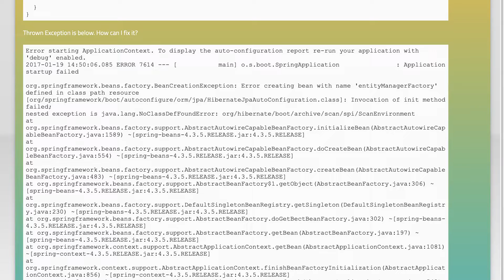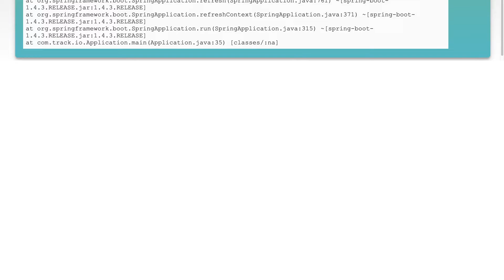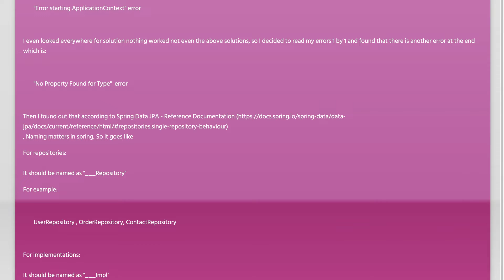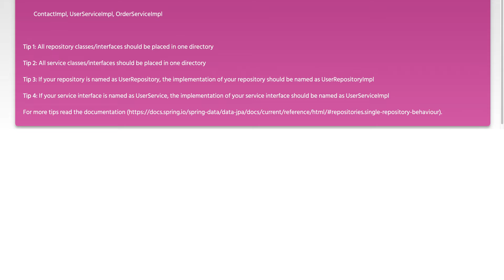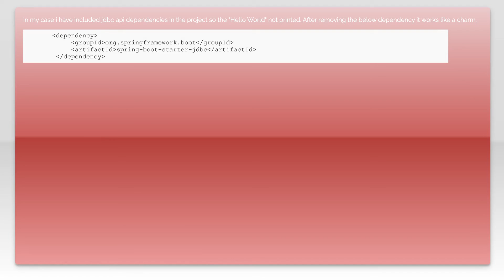How to Fix "Error starting ApplicationContext" in Spring Boot: Enable Debug for Auto-Config Report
Are you struggling with the "Error starting ApplicationContext" issue in your Spring Boot application? In this video, we'll guide you through the steps to enable debug mode for the auto-configuration report, helping you identify and resolve the root cause of the problem. Whether you're a seasoned developer or new to Spring Boot, this tutorial will provide you with the insights you need to get your application up and running smoothly.

Today's Topic: How to Fix "Error starting ApplicationContext" in Spring Boot: Enable Debug for Auto-Config Report

Just wanted to thank those users featured in this video:
Rohinibabu (No Longer Available

Related to: howtofixerrorstartingapplicationcontext, springbooterrorstartingapplicationcontext, enabledebugforauto-configreport, springbootauto-configreport, springbootdebugging, springbooterrorfix, springboottroubleshooting, applicationcontexterrorsolution, springbootdebugmode, springbootconfigurationerror, springbootauto-configuration,